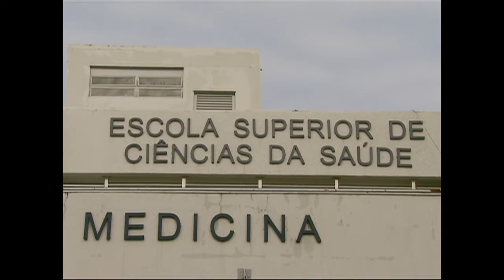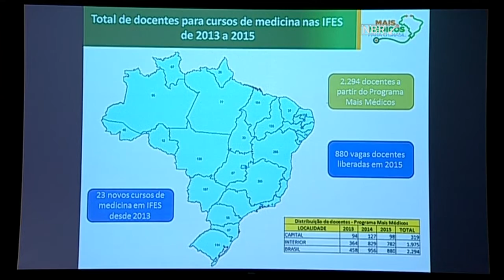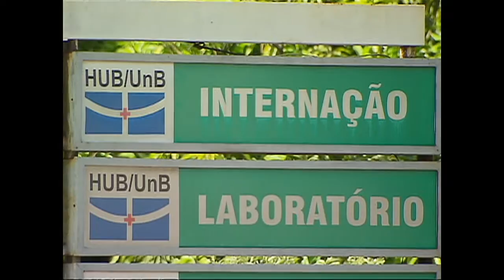Faculdade e alunos de medicina serão avaliados durante curso de graduação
NBR NOTÍCIAS - 26.08.15: O número de vagas para cursos de medicina aumentou e os alunos vão passar por avaliações feitas pelo Ministério da Educação, para garantir a qualidade no ensino. Renato Janine Ribeiro, ministro da Educação, anunciou que estão autorizados e em funcionamento 50 cursos em 45 municípios. Antes do Mais Médicos havia 213 cursos em 13 municípios. As novas vagas foram abertas principalmente em regiões que apresentavam poucos profissionais na área. Ministro afirmou ainda que todas as faculdades de medicina e seus alunos serão avaliados no 2º, 4º e 6º ano do curso, para que os prolemas na graduação possam ser detectados logo no início dos estudos.